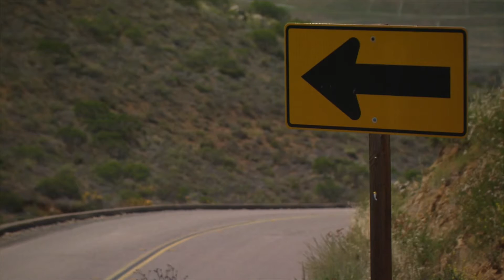2015 Ford Focus Titanium Driving in the Country | AutoMotoTV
2015 Ford Focus Titanium Driving in the Country | AutoMotoTV